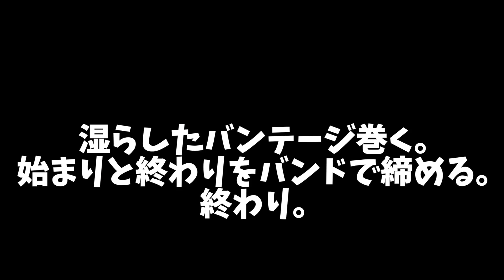サベージ650カスタムに耐熱バンテージを巻く。の巻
足があっつい！ので耐熱バンテで対策を。

WEMC Tシャツやグッズ作ってみました
SUZUKI  SW-1 '92 & HONDA GL500 Frisco chopper custom